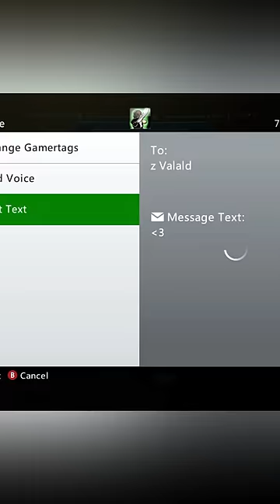The Last Halo Game Ever.